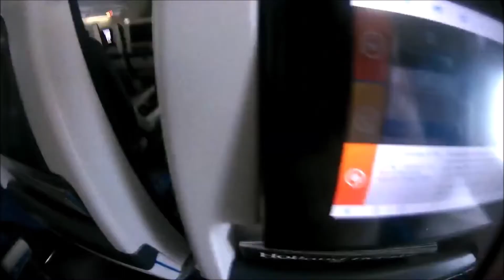Travel: KLM flight from Schiphol, Amsterdam to Tocumen, Panama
Nice flight from Schiphol, Amsterdam with a nice landing at Tocumen, Panama